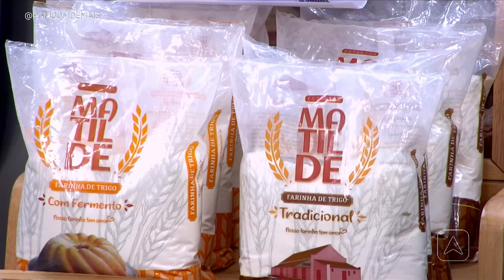A receita de hoje é creme de camarão